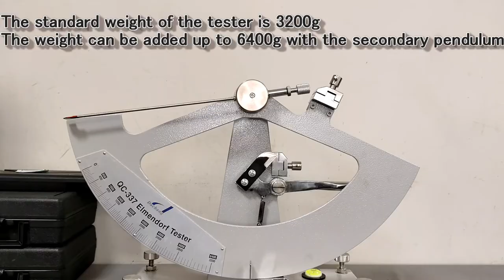QC-337 Elmendorf Tearing Strength Tester (English)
Related Standard: TAPPI T414, JIS P8116

Description: This tester can be classified by different test strength; it can test the tear strength of paper, fiber and PVC material. Grip the specimen and use cutter to make a notch. Falling pendulum will use its swing force to tear the specimen and by changing elevation energy of pendulum as specimen tear strength. Meanwhile, the scale will indicate the tearing force. Tearing force is adjustable according to specimens’ strength.